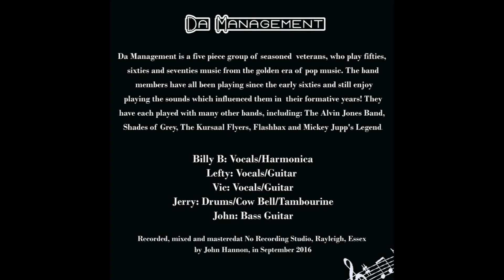Da Management play Sea Cruise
This is a track from our first CD - BY ORDER OF... DA MANAGEMENT